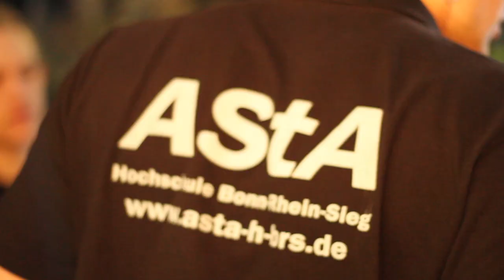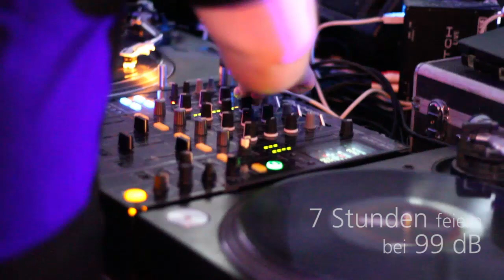Campusbeben 2014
Pünktlich zum Beginn des neuen Semesters veranstaltete der AStA der Hochschule Bonn-Rhein-Sieg wieder das berühmte Campusbeben, die größte Party eurer Hochschule!

Wir waren für euch dabei und haben die Arbeit des AStA porträtiert.